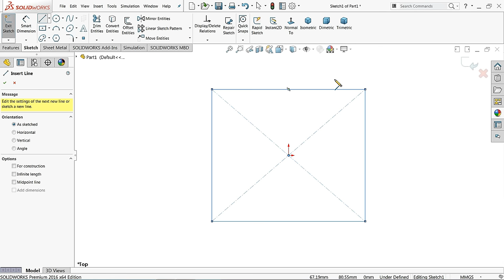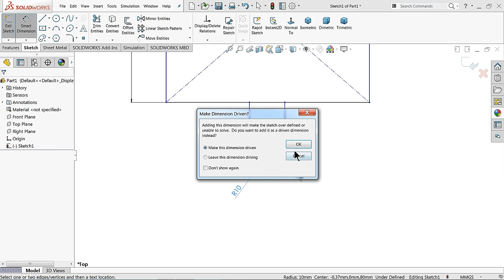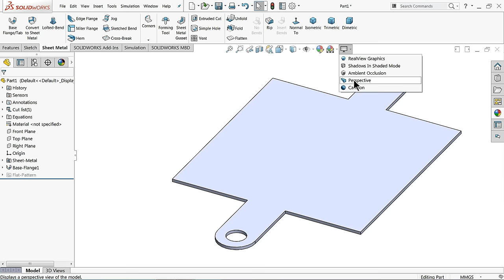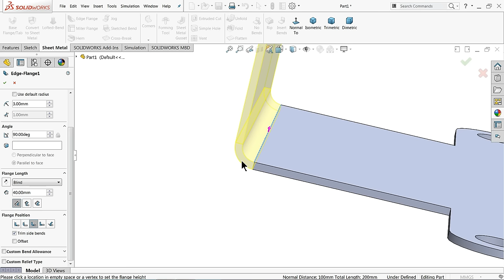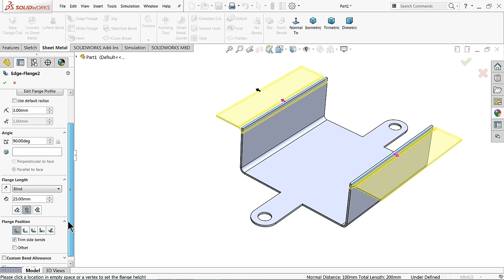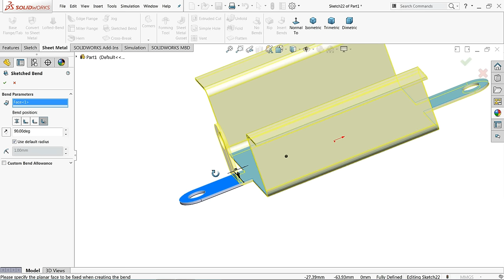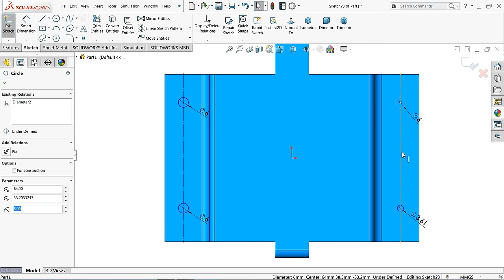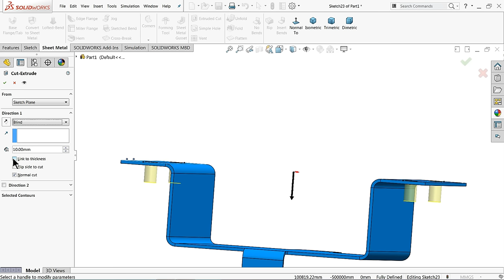SolidWorks Sheet metal Basics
we will learn sheet metal basic features like Base Flange,Edge Flange ,Sketched bend and Extruded Cut in Solidworks sheet metal.